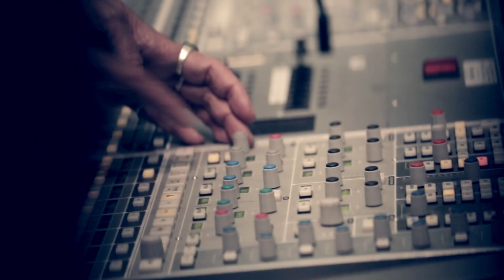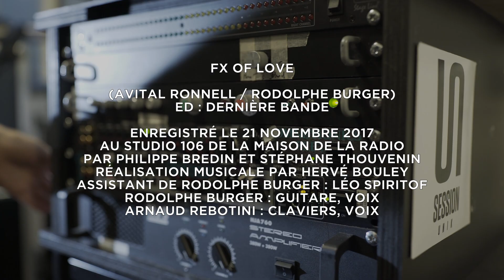Rodolphe Burger invite Arnaud Rebotini "Fx of Love"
FIP,  l'ADAMI et le Disquaire Day vous proposent un duo inédit entre les deux artistes Rodolphe Burger et Arnaud Rebotini, enregistré sur vinyle lors d'un live exceptionnel au studio 107 de la Maison de la Radio.